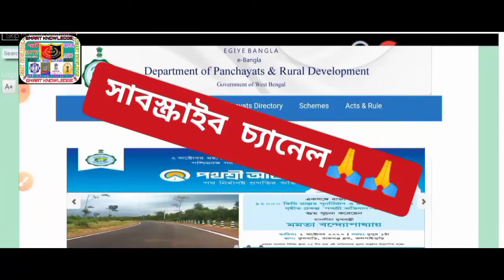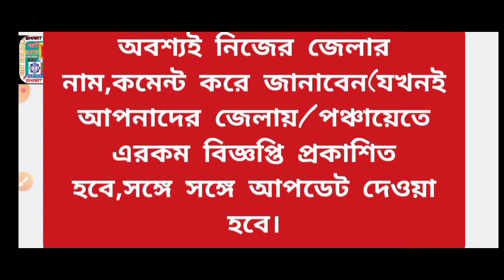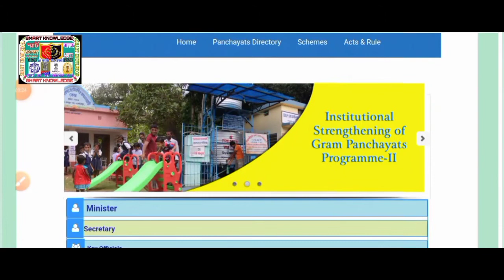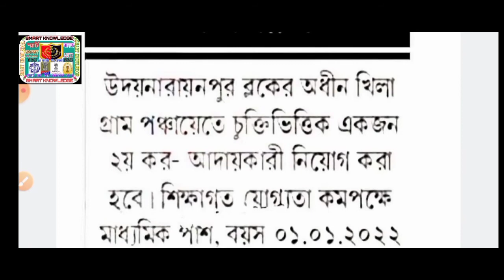⭕রাজ্যে পঞ্চায়েত দপ্তরে Tax Collector পদে বিজ্ঞপ্তি 2022[🔥Official]যোগ্যতা-মাধ্যমিক পাশ[WB Panchayat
🔵রাজ্যে পঞ্চায়েত দপ্তরে Tax Collector পদে বিজ্ঞপ্তি 2022[🔥Official]মাধ্যমিক পাশে আবেদন[WB Panchayat]

⭕ বিজ্ঞপ্তি লিংক-

wb panchayat recruitment
wb panchayat sahayak recruitment 2022
wb panchayat rural development 2022
wb panchayat rural development department recruitment 2022
panchayat recruitment 2022 west bengal
panchayat recruitment
wb panchayat grs recruitment 2022
wb panchayat Jobs 2022
wb panchayat notification 2022
west bengal block office recruitment 2022
west bengal block office recruitment 2021
wb bdo office recruitment 2022
wb bdo office recruitment 2021
wb dm office ldc recruitment 2022
wb dm office ldc recruitment 2021
wb krishi prayukti sahayak
wb krishi prayukti sahayak recruitment 2022
wb krishi prayukti sahayak recruitment 2021
2022
wb group c and d syllabus 2022
gram panchayat tax collector west bengal
wb new job
wb job
wb group d previous year question
paper
karmasangsthan
karmasangsthan today
karmasangsthan paper
karmasangsthan bengali paper
karmasangsthan online
karmasangsthan patrika
karmakshetra
karmakshetra today
karmakshetra newspaper today pdf
karmakshetra news
karmakshetra newspaper
karmakshetra today news
karmakshetra paper